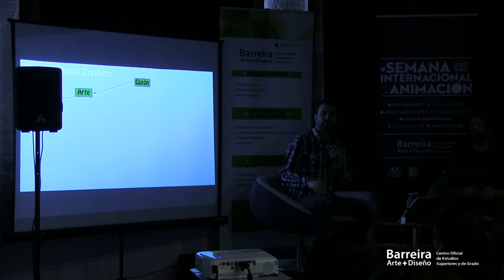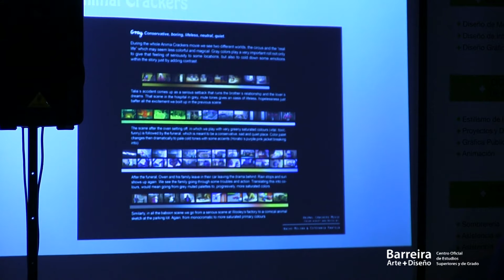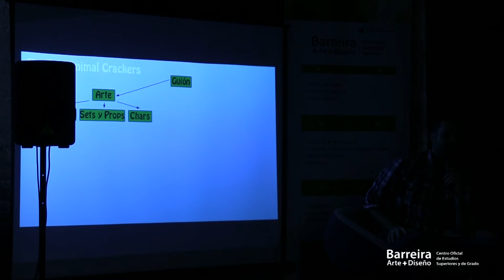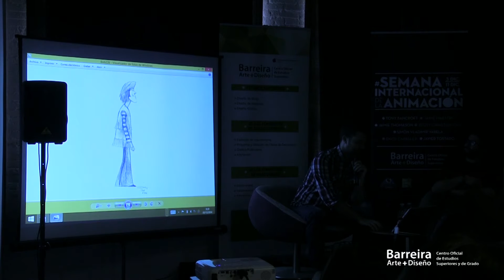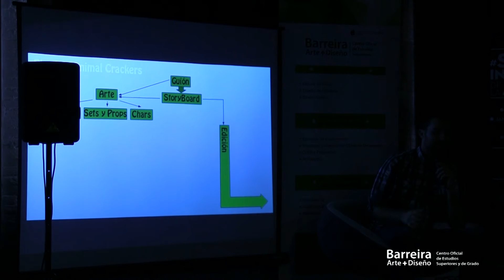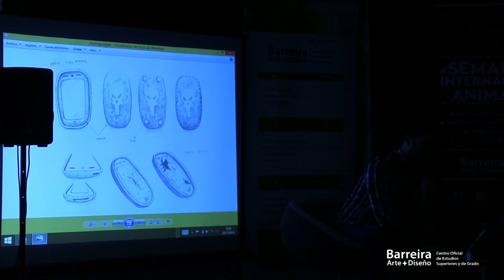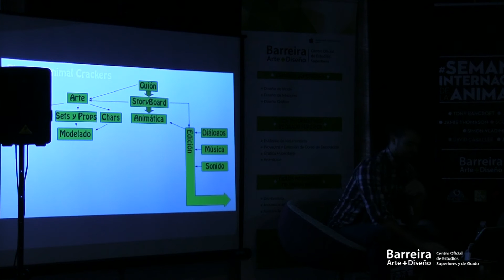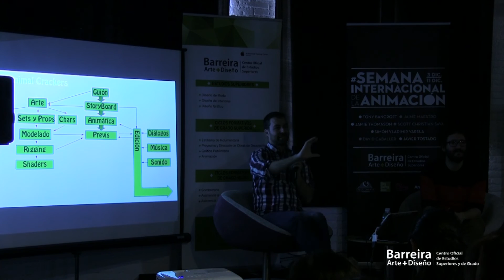Jaime maestro Semana de la Animación Barreira A+D 2014